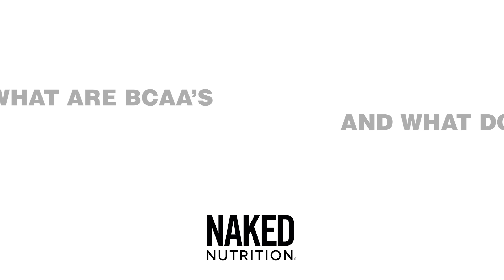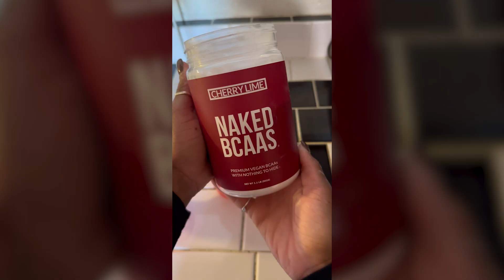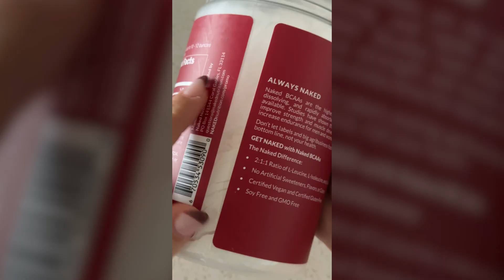What are BCAAs & What Do They Do? | Nutrition Coach Explains | Naked Nutrition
Branched-chain amino acids (BCAAs), are a specific group of three amino acids.

They have a particular ability to improve fitness-related goals such as boosting lean body mass, speeding up muscle recovery, and delaying the onset of exercise fatigue. They are commonly taken to boost exercise performance and increase muscle tissue growth.

BCAAs make up approximately 35-40% of our body's protein stores. Specifically, within our muscles, BCAAs make up about 14% of the amino acids (1).

Branched-chain amino acids are the building blocks of protein. The difference with branched-chain amino acids lies in their unique structure. They have a special branched-chain structure, as the name suggests, that allows them to be utilized in a unique way when taken in supplement form.

Watch on for more about BCAA's